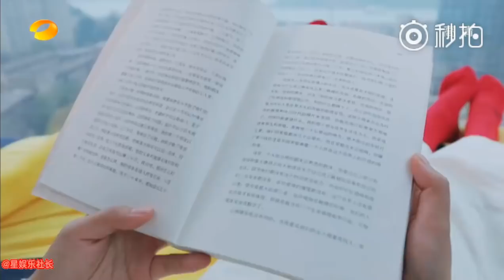171226 ZHANG YIXING 张艺兴 LAY EXO — Hunan TV NY Gala: Xing's msg